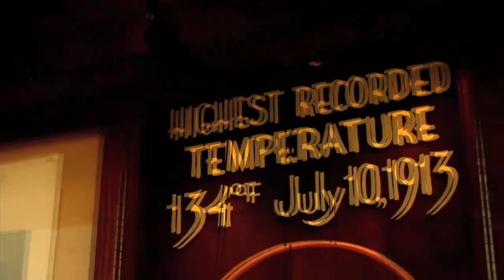Running Through Hell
The Weather Channel host Matt Sampson talks about the challenges 96 racers will face while participating in the Badwater Ultramarathon through Death Valley, California.